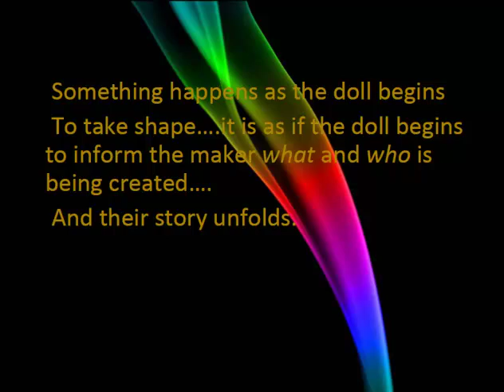Making Cloth Dolls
Professional Dollmaker Caty Carlin shows
some of her figures, and figures from around
the world.